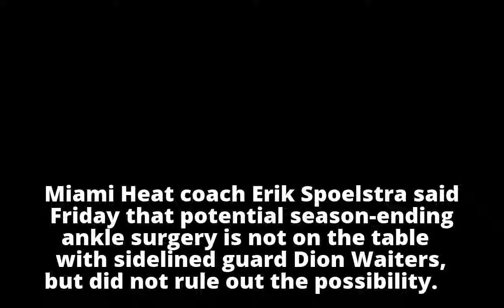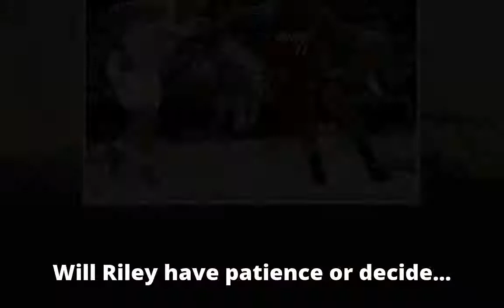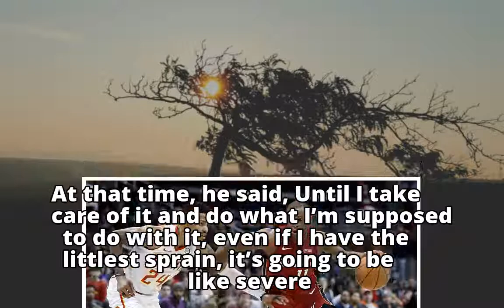Erik Spoelstra says no surgery needed for Dion Waiters . . . yet